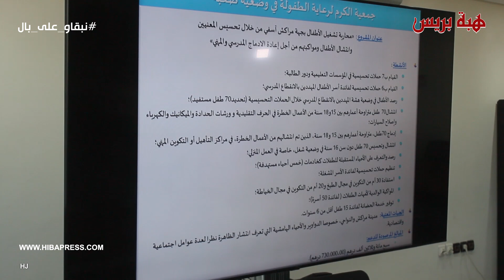وزير الشغل يوقع اتفاقية شراكة مع الجمعيات المهتمة بشؤون الطفل والمرأة للاستفادة من الدعم المالي